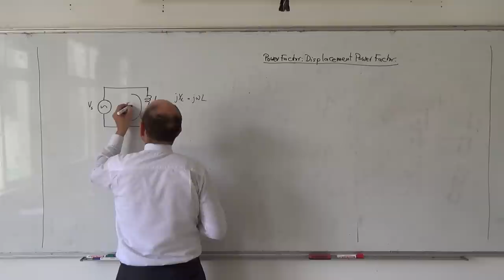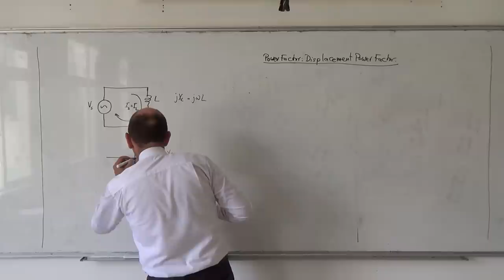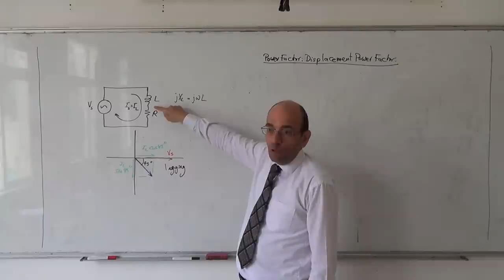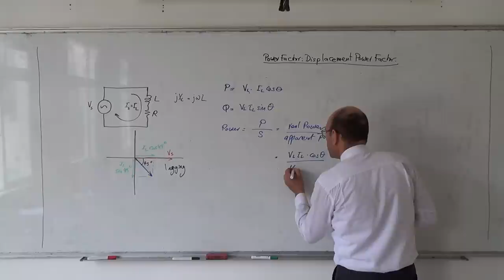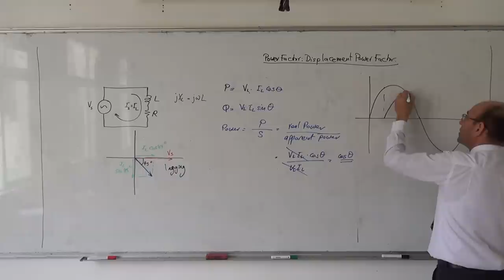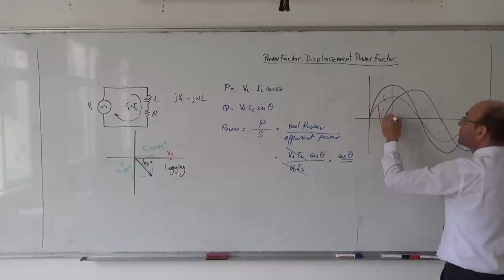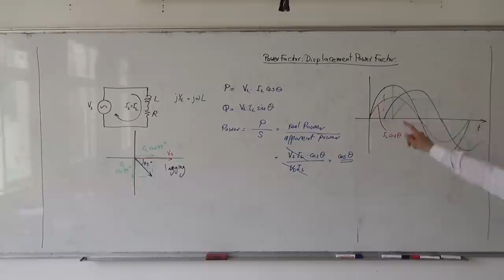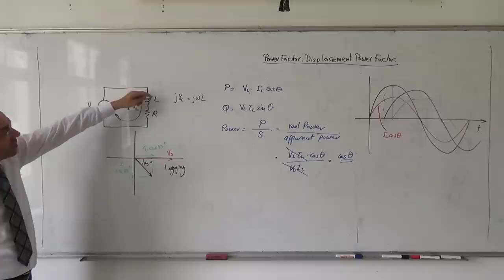Displacement Power Factor, 19/5/2014